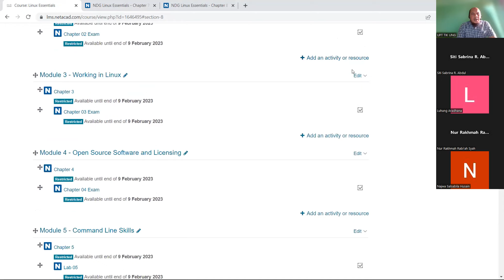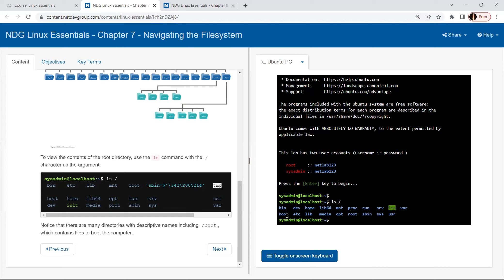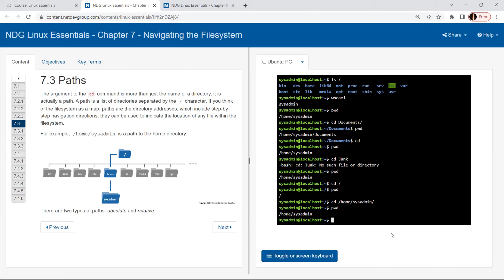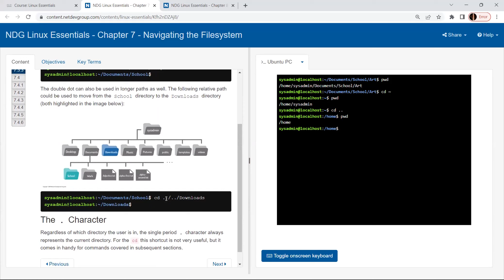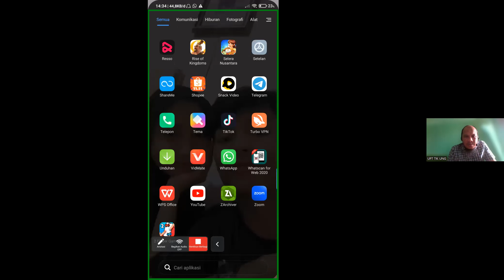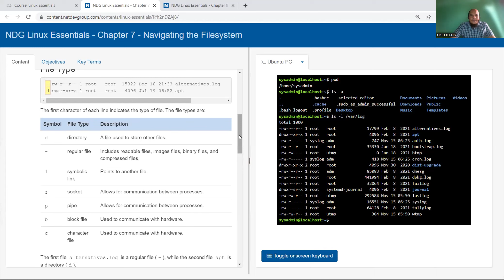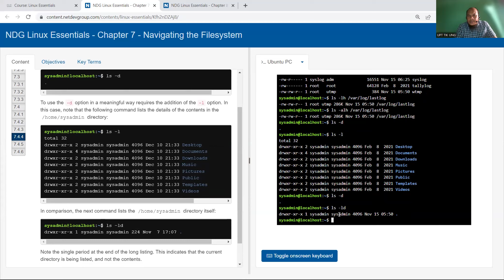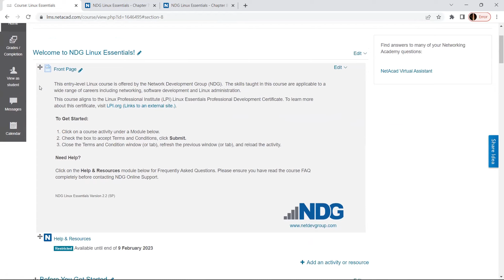Rekaman Perkuliahan-Sistem Operasi (Navigating the Filesystem)